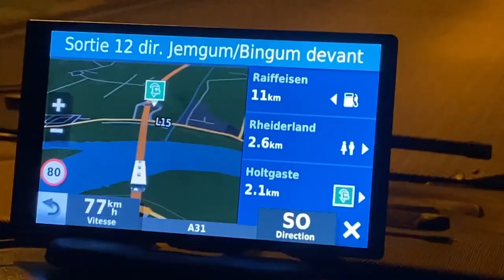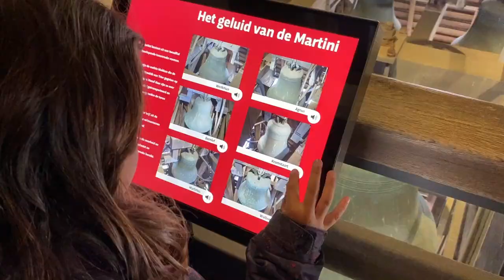On change de véhicule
Bonjour à tous merci de continuer de nous suivre et de nous partager vos ressentis, n'oublier pas de liker et de vous abonner et si vous voulez nous soutenir dans notre nouveau mode de vie c'est par ici :
Ce site est sécurisé.

Cette semaine nous nous sommes régalés dans nos partages et dans nos découvertes ! Gros bisous à Marianne et Nicolas ainsi qu'à Miguel et @sunnylacrux